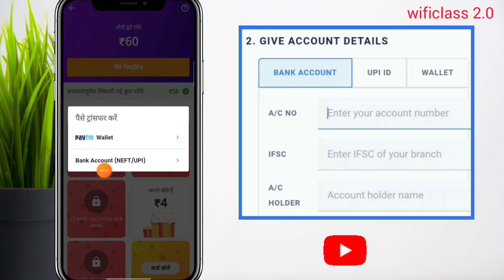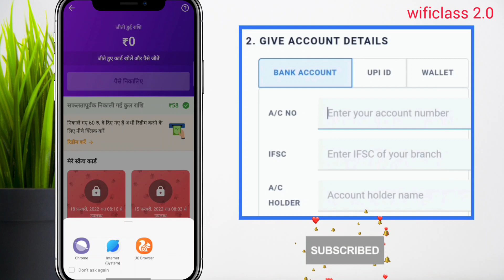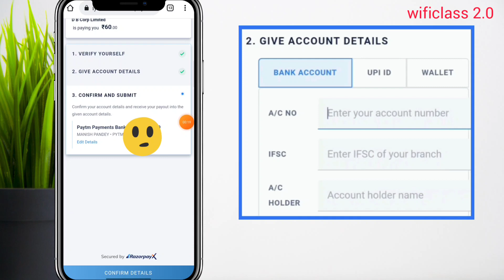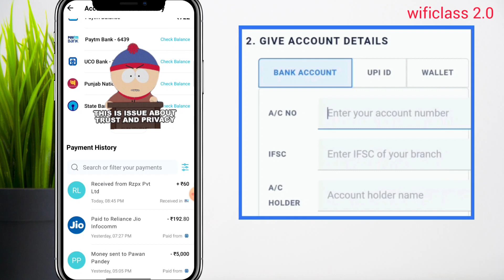dainik bhaskar app se paise kaise nikale | how to withdraw money from dainik bhaskar app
Dosto aaj ki is video me Maine Aapko Ye Bataya Hai ki kaise aap dainik bhaskar & divya bhaskar app se rupaye kaise withdraw karen.

▶ Solved All Queries 👇👇👇
dainik bhaskar app se paise kaise nikale
how to withdraw money from dainik bhaskar app
dainik bhaskar app se paise kaise nikale jaate hain
dainik bhaskar app se paise kaise nikale bank account mein
dainik bhaskar app se paise kaise nikale paytm mein
dainik bhaskar app se jeete hue paise kaise nikale